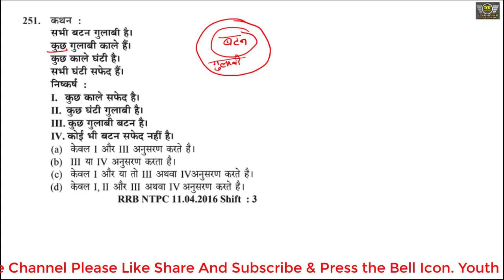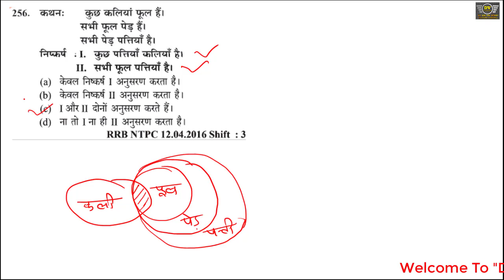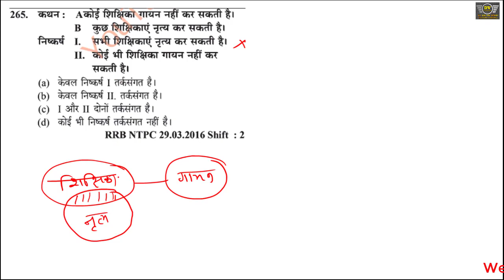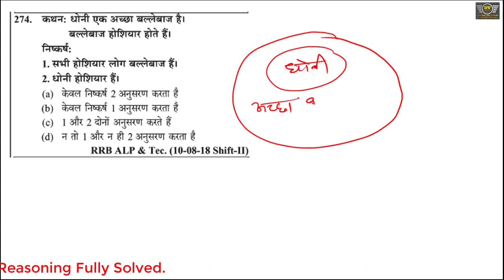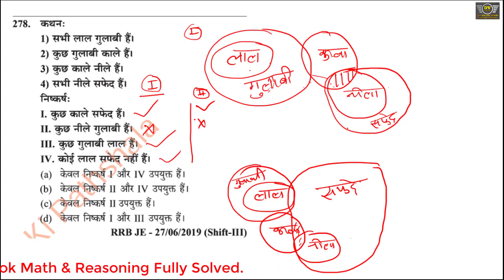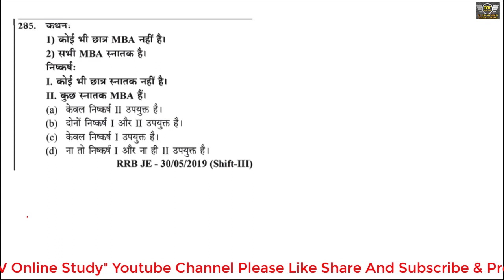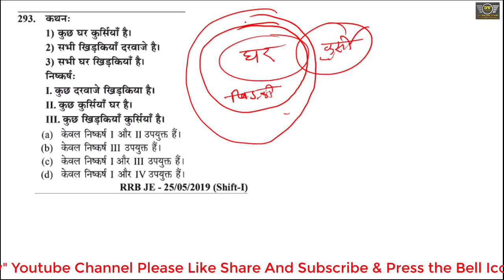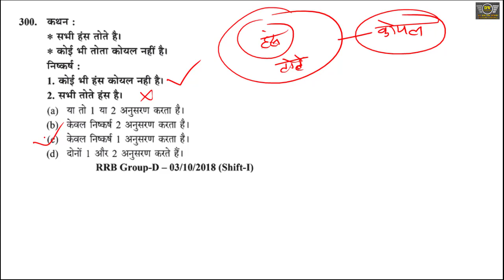Syllogism न्याय निगमन Youth Competition Book|RRB NTPC Group D|Youth Reasoning Tricky Solved Class-39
Dosto Aaj ki es Video Me Maine Aapko Youth Competition Times ki Reasoning Book ka Chapter "Syllogism" Ke Question Number (251-300) Tak ke Sare Question ko Bahut hi Simple Aur Short Method se Solve Krvaya Hai.Ummeed Karta Hu ki Aapko Ye video Bahut He Pasand Ayegi.

Youth Book Reasoning Solution Youth book Reasoning Syllogism By DV Online Study